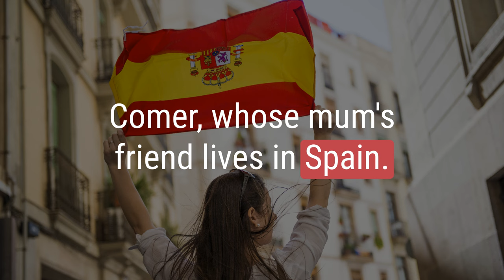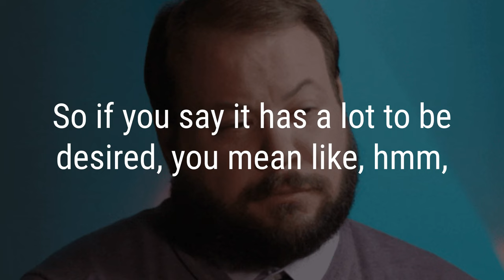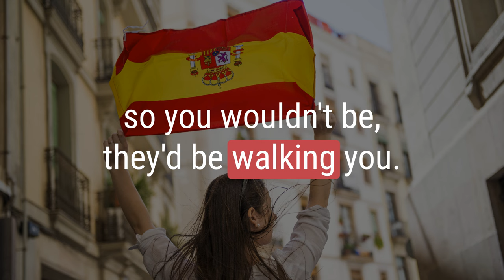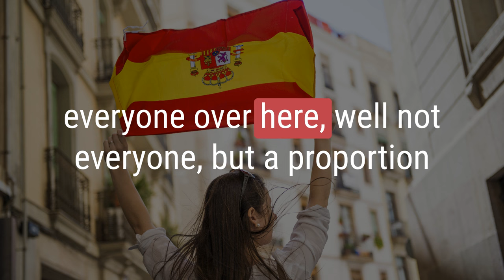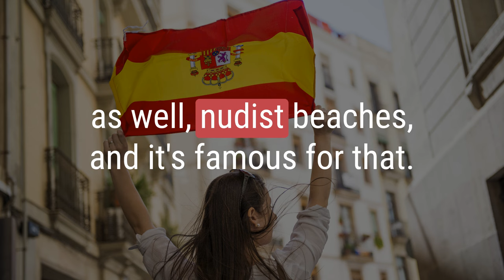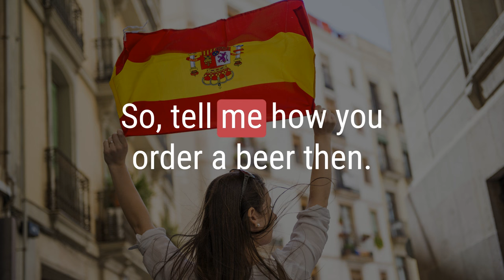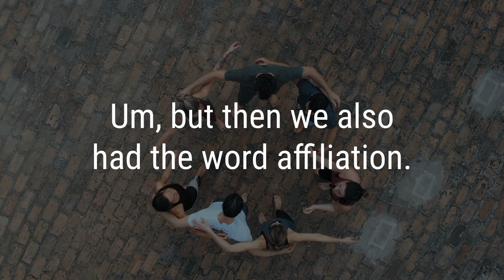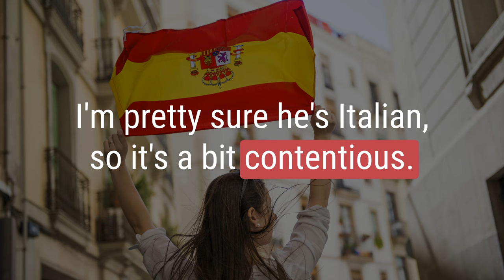Dear Spain, Is Our Rambling About You Even Close? | RnR English with Corporal Comer | EP 172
In this episode, we dive into some 'expert' opinions on Spain, courtesy of Corporal Comer—whose mum’s friend happens to live there (so, naturally, he knows everything about the country). From olive oil supremacy to dog-walking laws, and even a tooth fairy mouse called Ratoncito Pérez, we’ve got some wild takes. But how much of this is actually true? We’re calling on our Spanish listeners to fact-check our rambling and let us know if we’re on point or completely off the mark! Tune in for laughs, and help us settle the debate!

00:00 Introduction to Rock n’ Roll English
02:22 Discussing Reviews and Listener Feedback
03:35 Introducing Today's Topic: Spain
05:24 Fun Facts About Spain
07:39 Spanish Culture and Personal Anecdotes
13:23 Nudist Beaches and Public Nudity
17:22 Language and Cultural Observations
19:40 Christopher Columbus and Name Translations
22:31 Conclusion and Vocabulary Recap